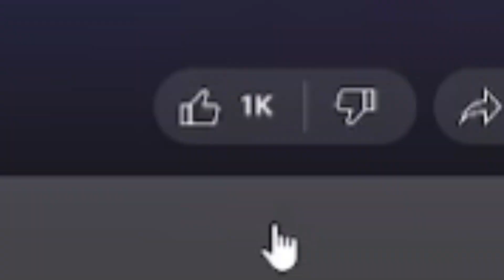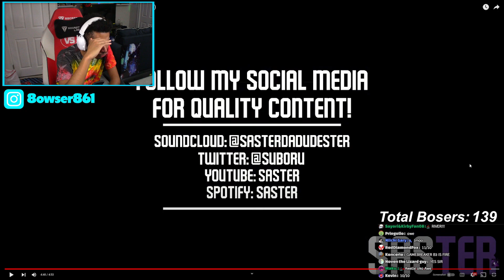YOU NEED TO LISTEN TO THIS SONG [ FNF GAMEBREAKER ]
I listened to the official Gamebreaker & it's one of the coolest FNF songs!